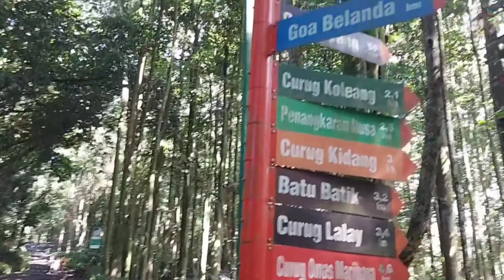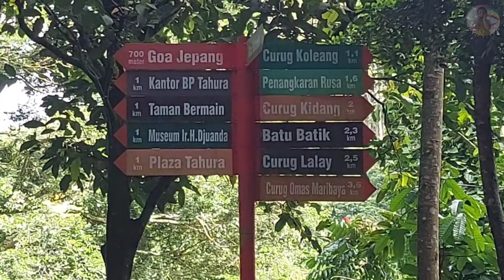Jalan jalan ke TAHURA Bandung ketemu banyak Monyet|Keliling Bandung|Holiday Trip to Bandung DAY 2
Halo Semuanya kali ini kita lagi jalan jalan keliling Bandung hari ke-2
Kira kira ngapain aja ya ..